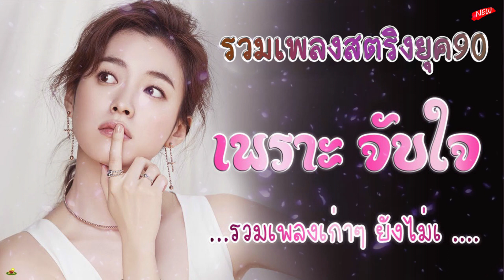รวมเพลงเก่า ! รวมเพลงสตริงยุค90เพราะๆ โดนใจวัยเก๋า ♪ รวมเพลงเก่า ๆฮิตยุค90 เพลงกันยาวๆคัดพิเศษ #1